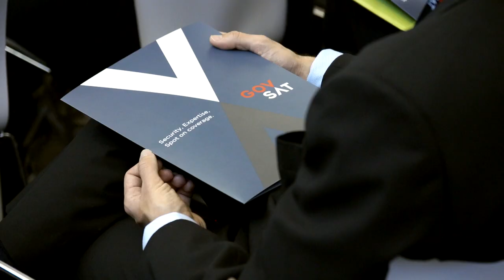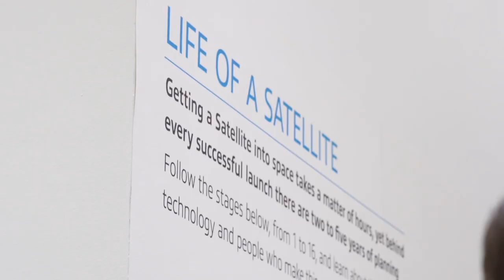GovSatCom Conference 2016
GovSatCom Conference 2016 for European Defense and Security.